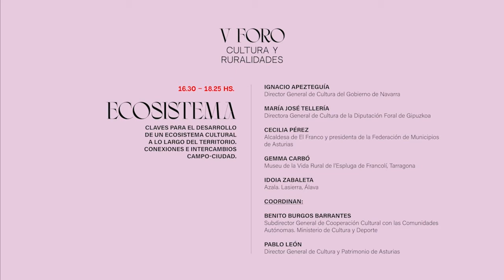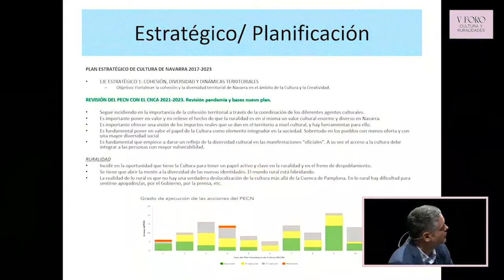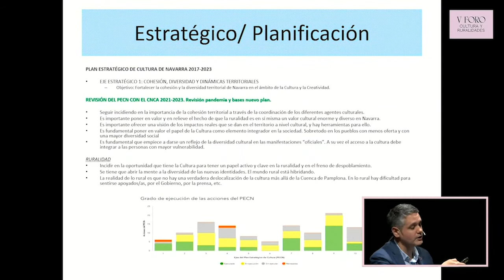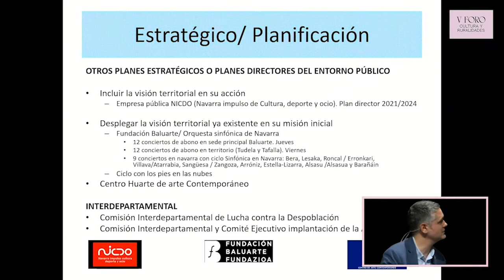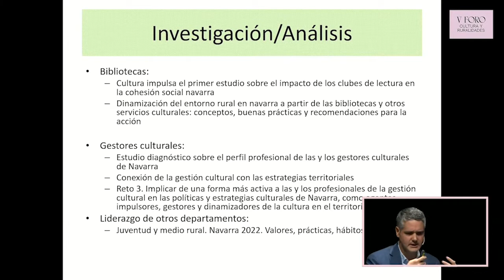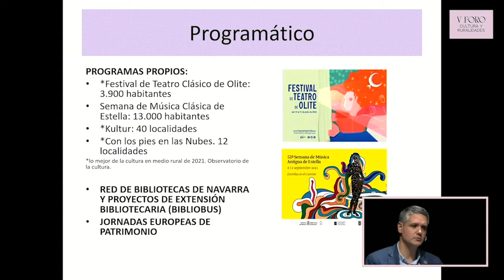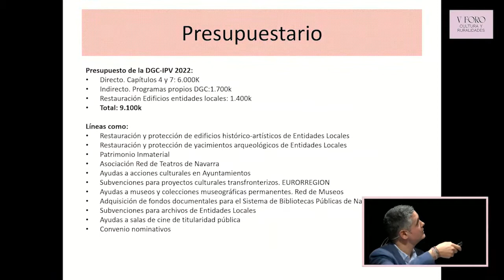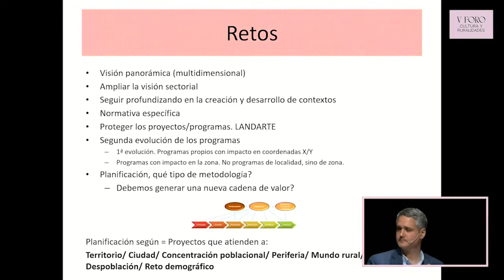ECOSISTEMA. Claves para el desarrollo de un ecosistema cultural en el territorio.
Navia (Asturias)
1-3 de junio, 2022
ECOSISTEMA. Claves para el desarrollo de un ecosistema cultural en el territorio. Conexiones e intercambios campo-ciudad.
-Ignacio Apezteguía. Director General de Cultura del Gobierno de Navarra.
-María José Tellería. Directora General de Cultura de la Diputación Foral de Gipuzkoa.
-Cecilia Pérez. Alcaldesa de El Franco y Presidenta de la Federación de Municipios de Asturias.
-Gemma Carbó. Museu de la Vida Rural de l´Espluga de Francolí, Tarragona.
-Idoia Zabaleta. Azala. Lasierra, Álava.
-Coordinan: Benito Burgos. Ministerio de Cultura y Deporte / Pablo León. Director General de Cultura y Patrimonio del Gobierno del Principado de Asturias.